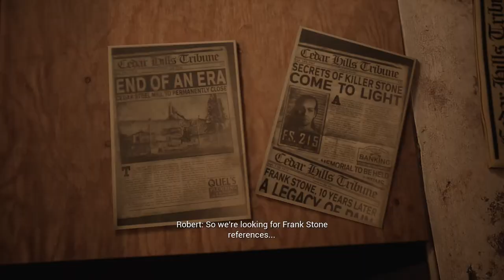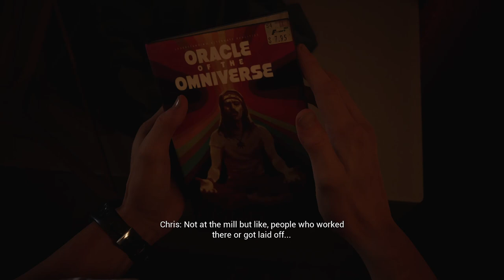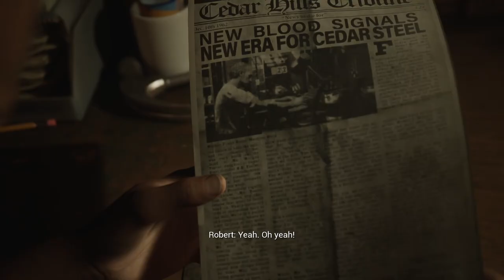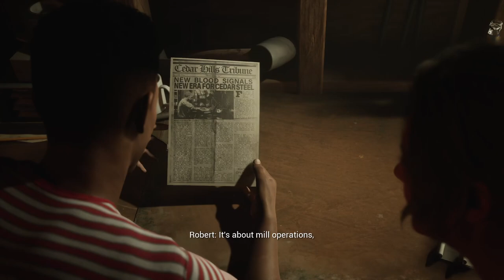These kids are foolish - The Casting of Frank Stone - Chapter 5 Part 1